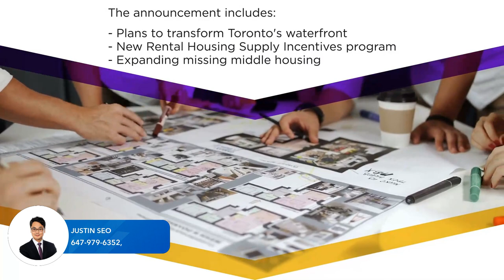Toronto Receives $471M to Build New Homes Over Three Years